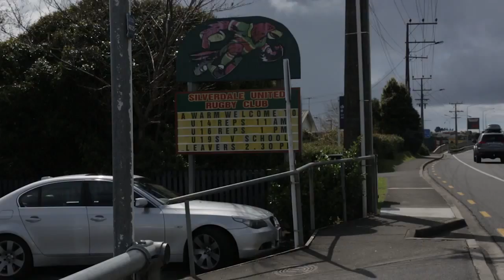SURFC 2015 FUNDING VIDEO HD